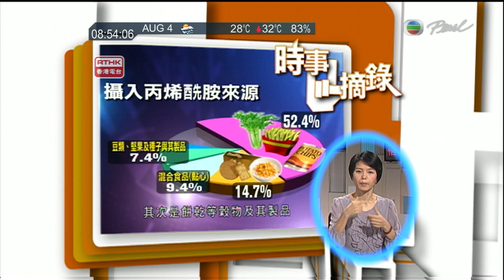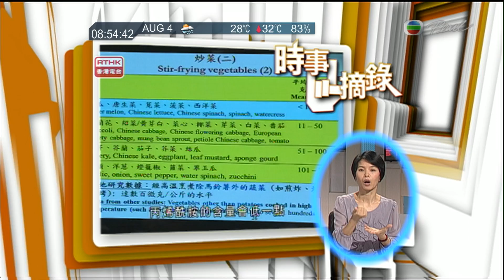20130804 RTHK 時事摘錄 7月28日至8月3日 一週新聞撮要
節目內容：

- 廉署完成調查林奮強律政司不作檢控

- 梁振英對林奮強辭任行會感到惋惜

- 許步明再刊聲明否認囤地

- 陳茂波指質疑無根據但同意要檢討

- 梁振英回應何建宗辭職

- 唐英年大宅僭建案押後明年二月再聆訊

- 社署十月推行長者高齡津貼廣東計劃

- 中銀推全港首部語音導航自動櫃員機

- 袁國強委任楊家雄出任刑事檢控專員

- 食安中心指炒菜致癌物含量高建議水煮

- 麻生太郎撤回「效法納粹逐步修憲」言論

- 新聞定格「林慧思老師」(主持：鄧景輝)

主持：崔蔚恩、黃玉蘭